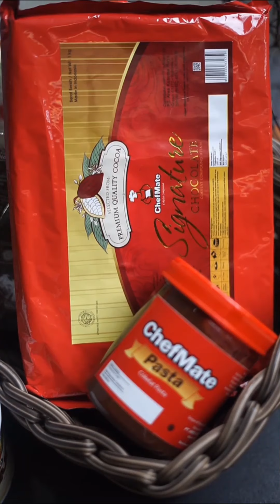Coklat Batik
DiahDidi.Com

Pagi. Ini cemilan kemaren sore.. untuk Yodha dan cucu ponakan yang lagi nginep di rumah...💕 Bikinnya mudah banget teman2... tinggal campur2..aduk..taruh kulkas..jadi dech.

Coklat ini enaknya di makan dingin2 keluar dari kulkas..jadi terasa kres renyah legit.

Untuk coklat masaknya aku pakai dark chocolate dari @chefmatechocolate.

Di rumah suka semua coklat dari @chefmatechocolate
ini...karena rasa coklatnya terasa banget dan ngga terlalu manis. Kemaren udah bikin beragam olahan coklatnya enak semua.

Bisa untuk celupan donat, croissant..roti dll.

Kalau dark chocolate nya di rumah biasa aku lelehkan..kasih coco crunch..mete..rice crispy, dll jadi dech cemilan enak
Nah kemaren sore aku bikin ini nich coklat batik..pakai coklat Chefmate di lelehkan, campur mentega, susu kental manis, dan biskuit yang di remahkan. Hasilnya jadi coklat bermotif yang cantik..seperti motif batik 💕

Yuk di coba teman2..bisa buat sama si kecil untuk kegiatan seru selama di rumah aja ya 💕